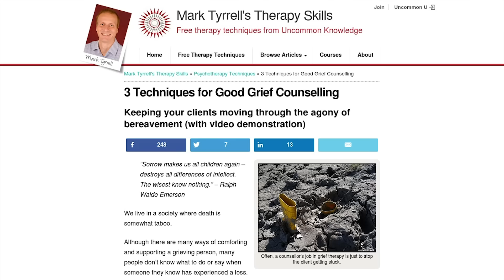Grief Counselling: 3 Techniques Therapists Can Use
Though we shouldn’t pathologize grief, it’s good for counsellors and therapists to help our clients stop it continually burdening their lives.

In this video I'll share 3 techniques for good grief counselling that we can use to help our clients stop grief from becoming an on-going burden in their lives.

When grief and loss come into your life it can feel overwhelming. If you need extra help with this, please see my self-help downloads on grief and loss here:

Psychology is my passion. I've been a psychotherapist trainer since 1998, specializing in brief, solution focused approaches. I now teach practitioners all over the world via our online courses. More about me here:

++Social channels++